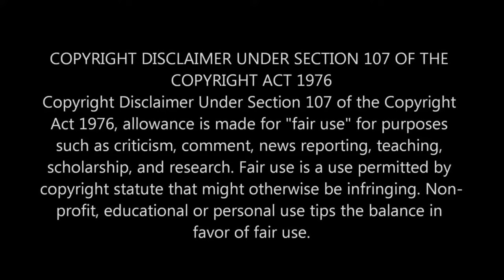Roc show. To love and die on Emerson Street.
Roc show. To love and die on Emerson street. Roc show. ROC vs. The Drug Dealers. HD Grumpy Bob’s reviews. In this episode of the ROC Show, entitled, To Love and Die on Emerson Street, Roc gets brought down to the police station for questioning about Andre. After Andre got shot in last episode, the Police are trying to find the shooter and are blaming. Heavy D ( Calvin ) and Tone Loc ( Ronnie Paxton ) guest star in this episode of The ROC Show along with Clifton Powell and Charles Dutton. Black Sitcoms review by Grumpy Bob. The Grumpy Bob Show